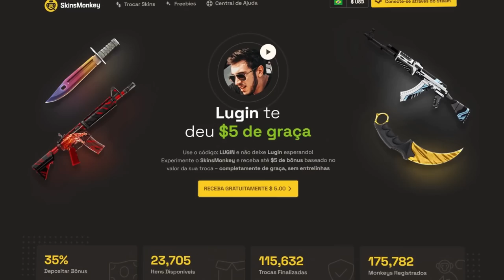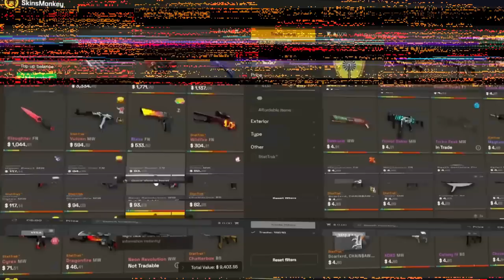MUDOU TUDO na ATUALIZAÇÃO do CS2